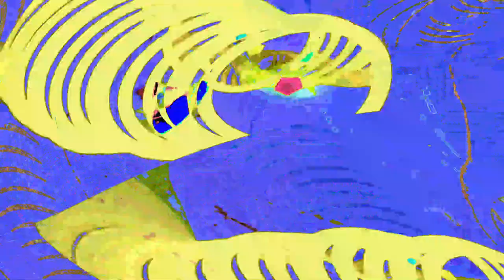[EPILEPSY WARNING] Movie 23 05 31 12h10m43s *Photosensitivity Warning*